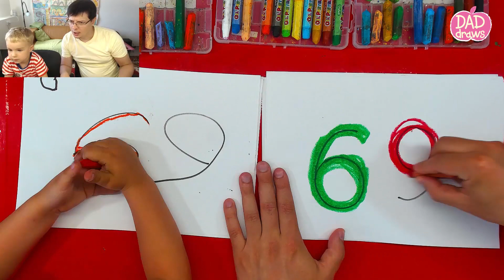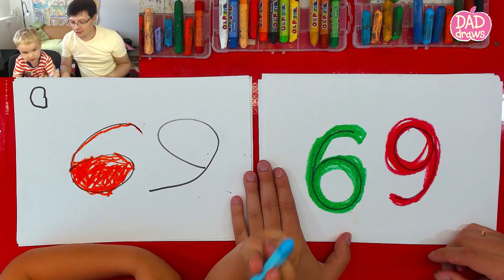How to draw figures 69